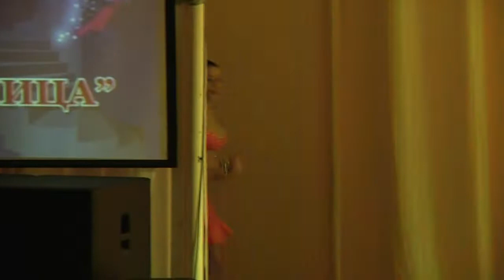II Фестиваль эстрадного искусства "Звёздная лестница" 1 часть